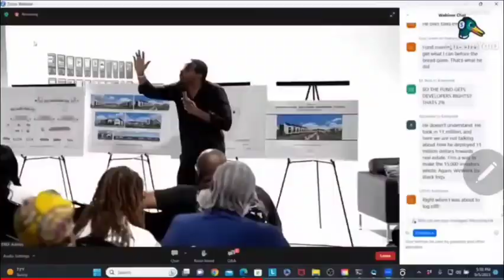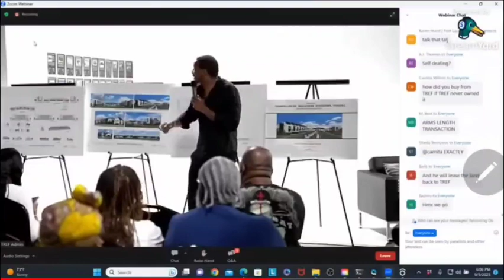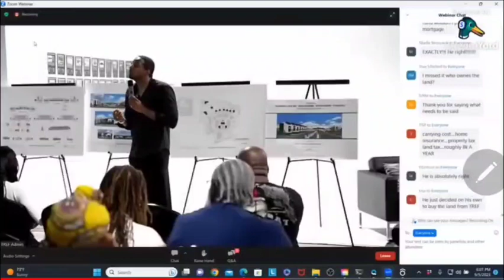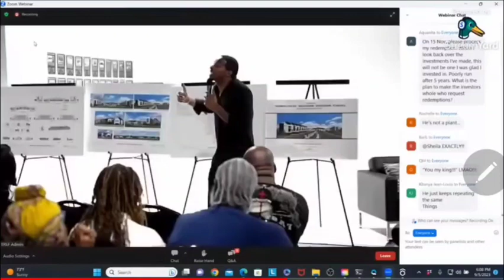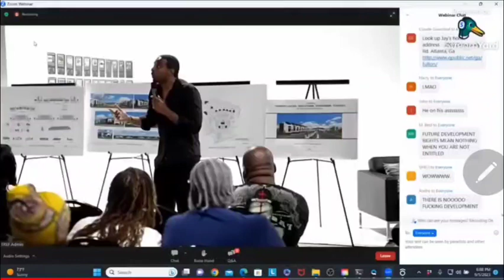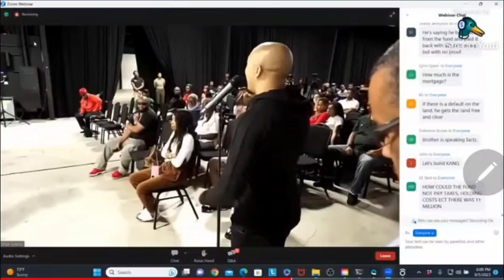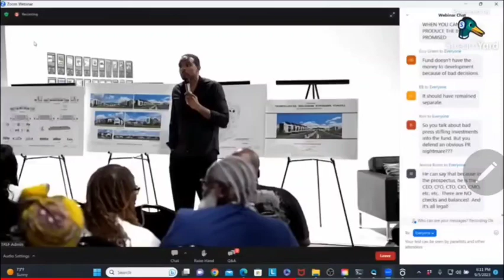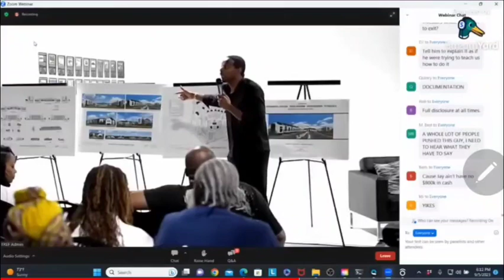How Jermaine and Ernestine Morrison, just gave themselves 27 acres of land worth millions!fraud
How can Fund manager#jaymorrison buy land for Tref investors worth millions and then turn around and sell the same land back to his family for only $80. He is claims that he is working out a deal, yet he owns the 27 acres and left the investors only 5!!!. Yet He will charge himself ( manager of the tref fund) to build on the 27 acres of land that he brought from Himself (tref manager). He is the owner of the South fulton rental group that sold him the land (from tref manager Jay morrison) to Jay and his family for $80. The investors has nothing but the rights to build on the land. Tref is a fund used to buy assets, when did it become a building and development land company??? Fraud, he is already talking with developers about this land. He will pocket millions for his family and Tref investors will have nothing to stand on. Make you voice known, before it is to late.